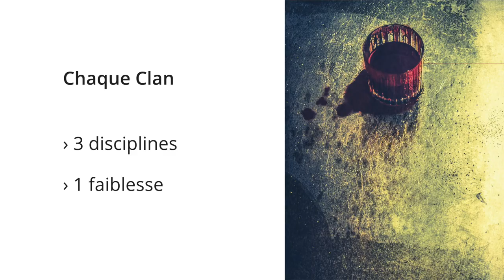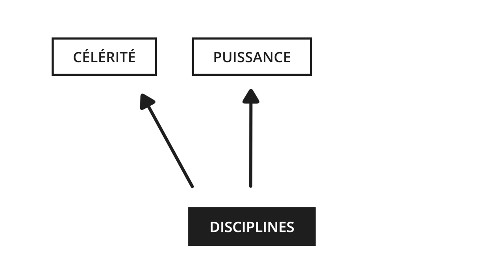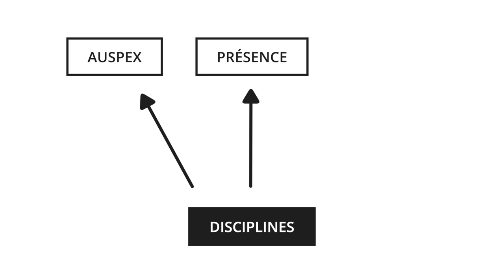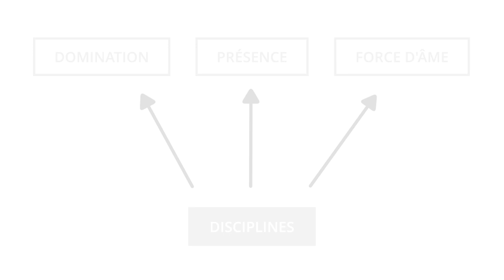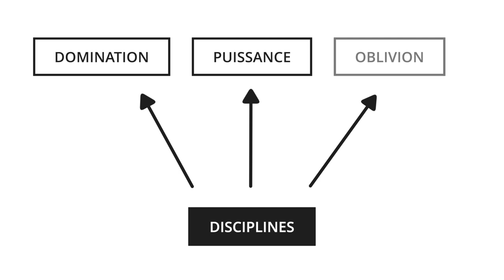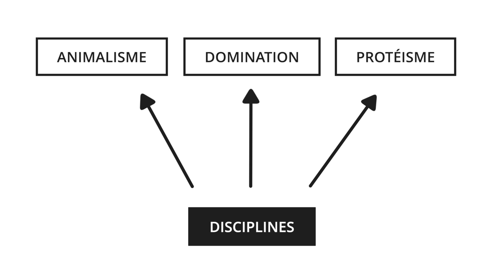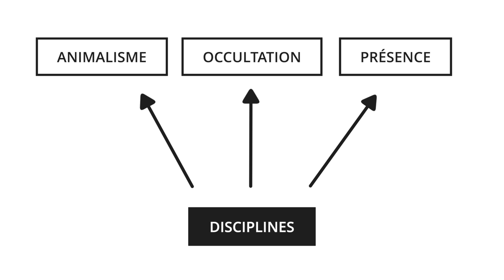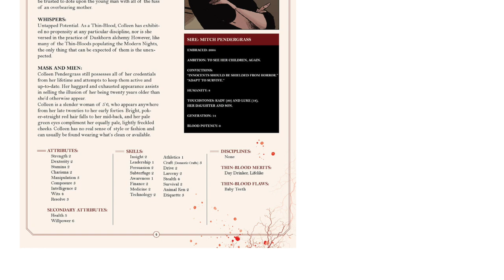Vampire la Mascarade - Les Clans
Dans Vampire la Mascarade, un vampire hérite des capacités et faiblesses du Clan de son créateur.

Informations générales :
●  Les visuels du jeu sont tirées des livres de règles et des jeux vidéos Vampire la Mascarade